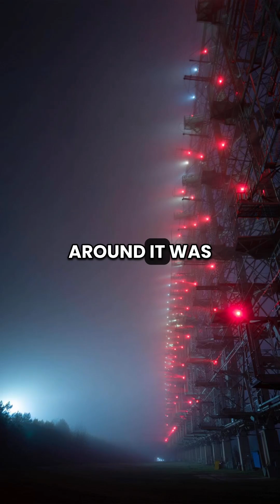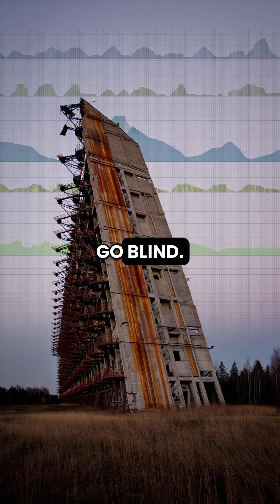The Radar That Didn’t Stop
When Chernobyl exploded, the Duga radar kept transmitting as if nothing happened — even as radiation flooded the control rooms.
One of the strangest moments of the Cold War